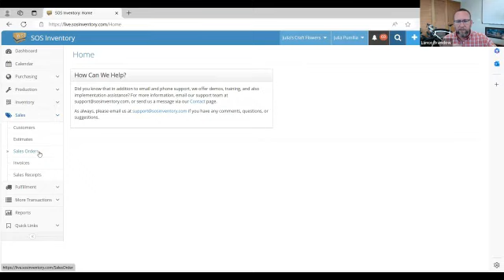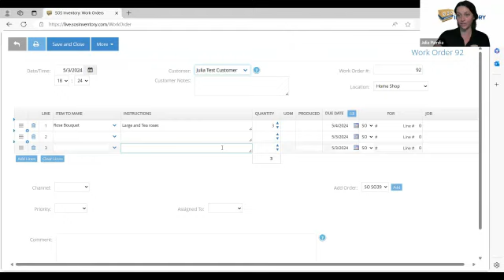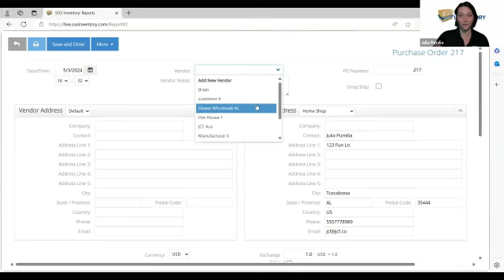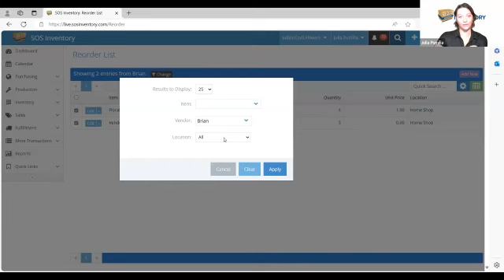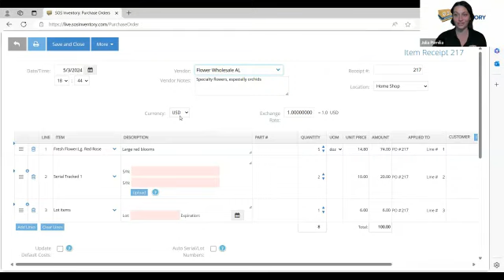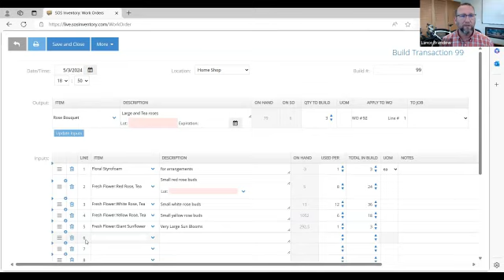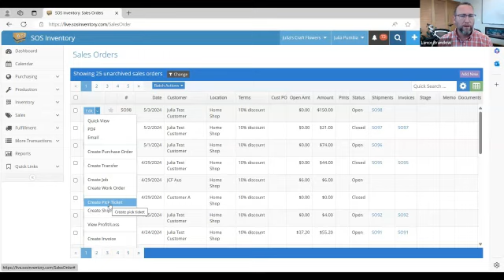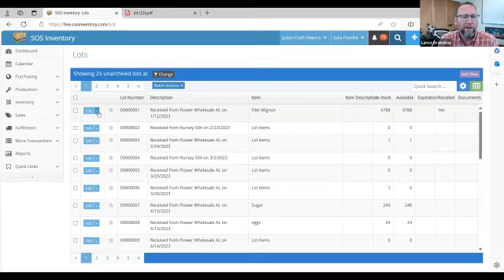SOS Demo deep dive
00:00 Introduction
02:05 Who is a good fit for SOS?
04:15 Demonstration of the sales order creation process
09:28 Options for pulling orders into SOS
11:28 Work order generation
14:36 Multi-level work orders
16:00 Automation features creating work orders
17:30 Creation of kits or bundles
19:35 Purchasing tools
23:46 Tools for asking the software what to purchase
27:45 Fulfilling purchase orders
31:55 Order fulfillment
36:36 Closing out a work order
43:57 Picking from a sales order
48:45 Forms, labels and reports
52:45 Who is a good fit for SOS Inventory?